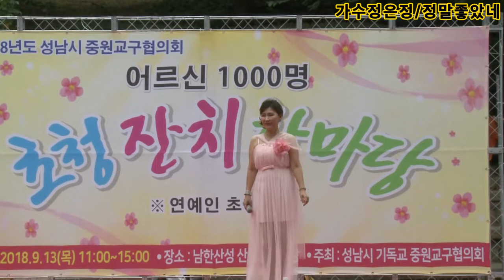가수정은정/정말좋았네(원곡주현미)남한산성 비들기공원 어르신초청 효잔치